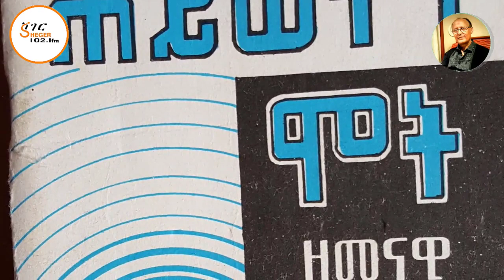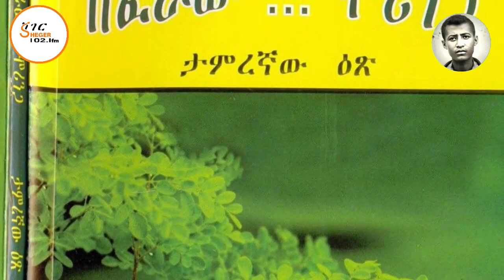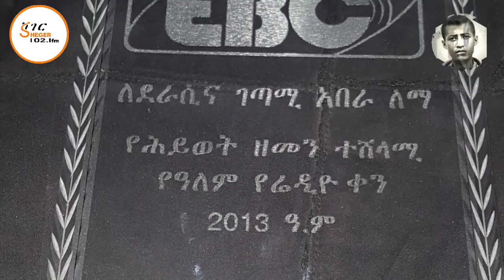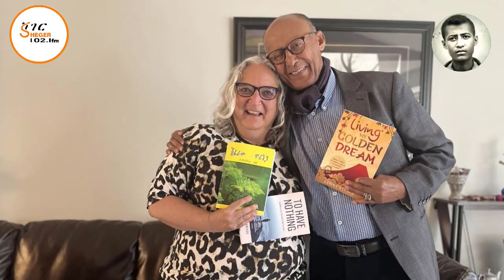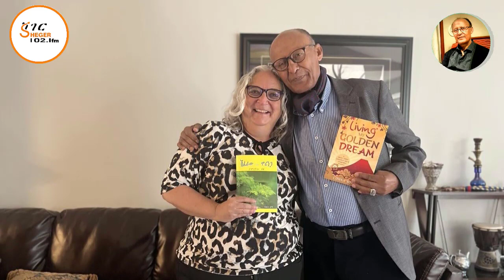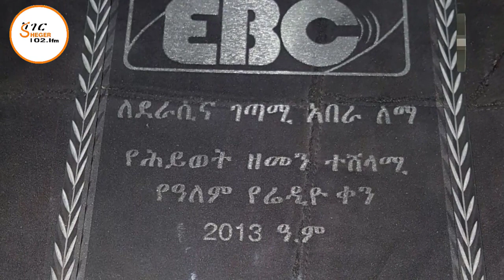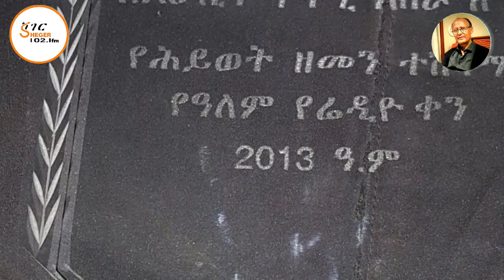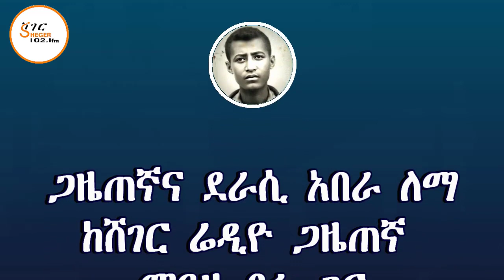ጋዜጠኛና ደራሲ አበራ ለማ | የሸገር ሬዲዮ የጨዋታ እንግዳ | ከጋዜጠኛ መዓዛ ብሩ ጋር የነበረው ቆይታ |3ኛ ሳምንት: ክፍል - 1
ስለ ጋዜጠኛና ደራሲ አበራ ለማ ህይወት እና ስራዎች ተጨማሪ መረጃዎች ለማግኘት ከፈለጉ ከሚከተሉት ማጣቆሚያዎች ይጎብኙ

ክፍል 5